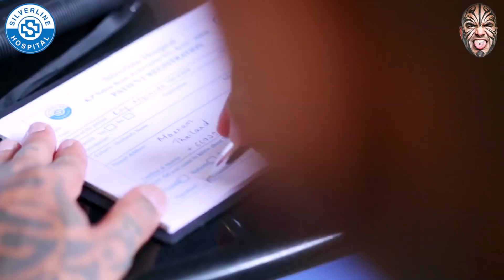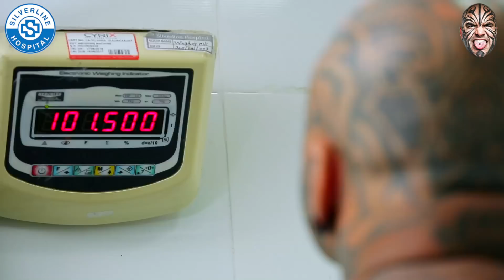Silverline Hospital Bariatric Surgery Documentary Featuring Loy Machedo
WARNING: GRAPHIC SCENES - MEDICAL VIDEO / DOCUMENTARY
DO NOT WATCH IF YOU CANNOT HANDLE IT.

This is a documentary of Silverline Hospital, Kochi, Kerala that featured me,  Loy Machedo as I prepared myself for the Bariatric Surgery or The Gastric Bypass Mini Surgery.

Even though a few segments featured here have been reenacted, the overall experience of what was shown is 100% true. For instance, the walking towards the hospital, the registration, the checking of the weight and blood pressure was already complete by the time the Creative and Marketing crew arrived. However, the endoscopy, the operation, and the recovery was 100% true and in real time.

The purpose of this video is not only to educate people on what goes on before a person gets under the knife for a weight loss surgery like the Bariatric Surgery, but Silverline Hospital's main focus was to ensure that whomsoever thought of undergoing this procedure could see it through the eyes of a patient - namely me.

The whole experience of the Silverline Hospital Bariatric Surgery Documentary was thanks to the effort of Silverline Hospital and the visionary CEO - Dr. Tom Babu and yes, his entire team that made this possible. Without each and everyone in the team - this documentary couldn't have been pulled off within one day. Even the camera, the production, and the creative team put in everything they had to make this documentary possible.

So please sit back and enjoy the Silverline Hospital Bariatric Surgery Documentary.